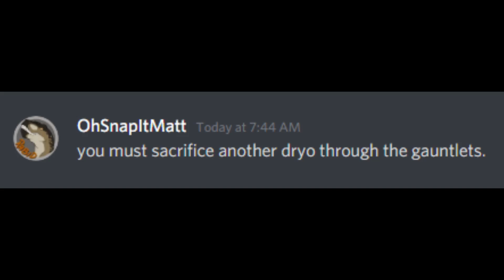The Isle - Hydrated Dinos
Server: Isla Nublar #3 / No Rules #1
animal crossing: happy home designer – downtown 2
Pokemon Red, Yellow, Blue Battle Music- Trainer
Battle with Metal Sonic (US Ver. Remix) - Sonic Forces [OST]
Tokyo Drift / Eurobeat Remix
King D Mind phase 2 - Super Kirby Clash Music